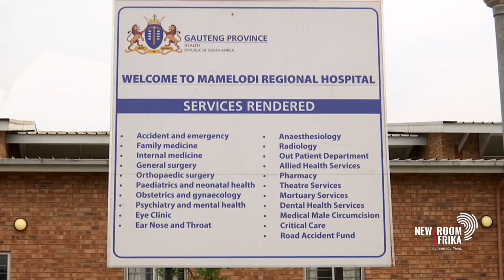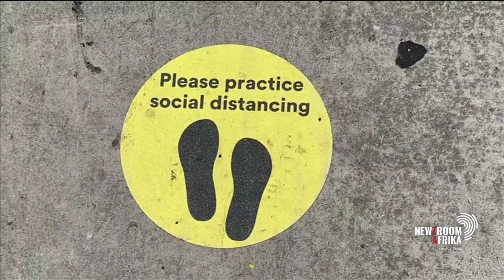Professor of Vaccinology, Shabir Madhi, believes Africa could have a Covid-19 vaccine next year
Wits University Professor of Vaccinology, Shabir Madhi says it would be great if Russia could produce a vaccine tomorrow but the clinical development of vaccines takes at least 18 months.